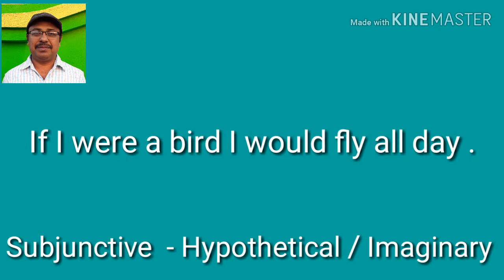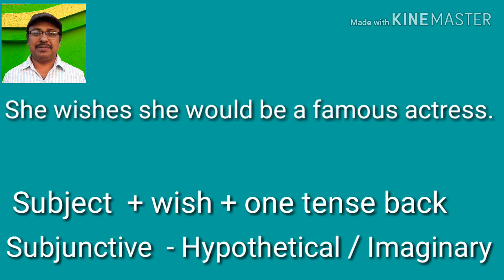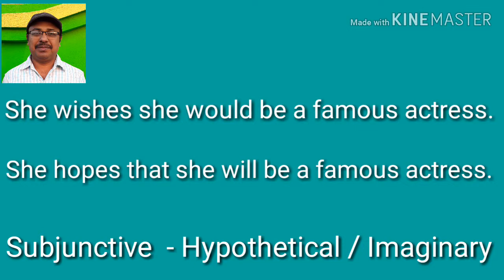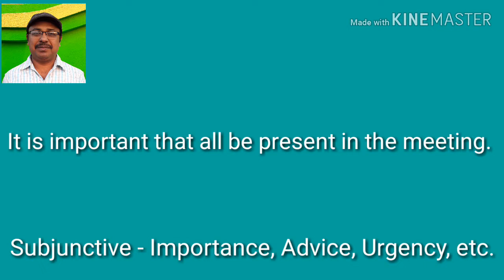Subjunctive Mood ( Wish ) - Spoken English for Beginners in Bengali .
About - Subjunctive Mood for Hypothetical or imaginary situations. How to learn Spoken English My Channel  Tips 10 ( Past - Simple, Continuous, Perfect & Perfect Continuous )
Tips 8 ( Present Participle ) . Tips 7 ( How to start & practice Spoken English.  Passive & Active of Simple Past ) . Tips 6 ( Active & Passive of Present- Simple, Continuous, Perfect & Perfect Continuous in English ) . Tips 5 ( How to increase Vocabulary) . Tips 4 ( How to make sentences ) . Tips 3 ( Sentence Analysis ) . Tips 2 . Tips 1